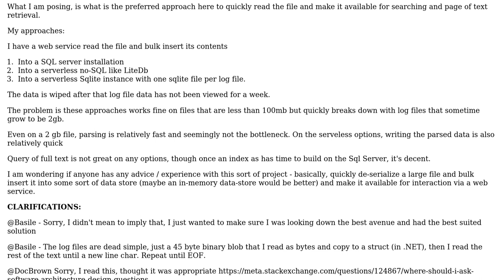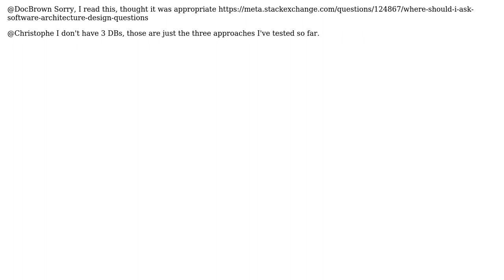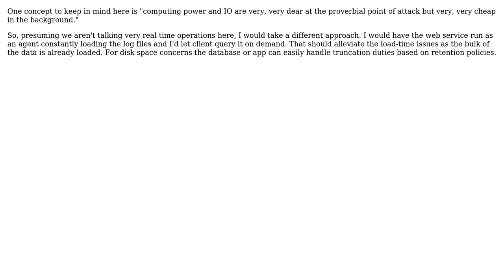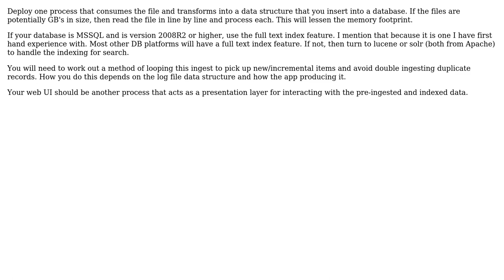Software Engineering: Approach for parsing and indexing very large files (4 Solutions!!)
Software Engineering: Approach for parsing and indexing very large files

With thanks & praise to God, and with thanks to the many people who have made this project possible! | Content (except music & images) licensed under CC BY-SA | Music | Images & others | With thanks to user Wyatt Barnett user Thomas Carlisle user Matt user Joppe user John Wu and the Stack Exchange Network Trademarks are property of their respective owners. You are responsible for your own actions.